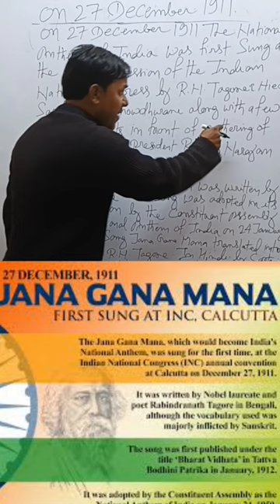#National Anthem#On 27December##1911#Sarala Devi Chaudhurani#Calcutta #B.N.Dhar INC President##